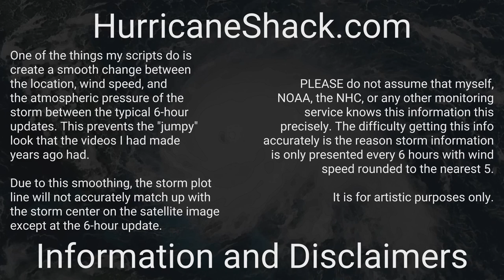1981 Atlantic Hurricane Season